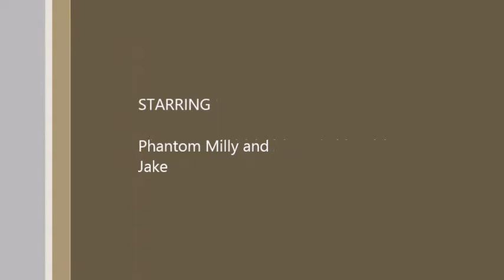the dog of the opera ep 2